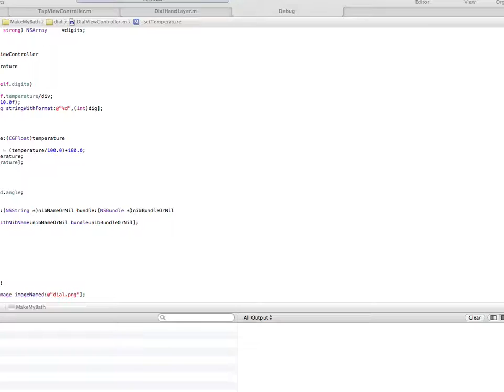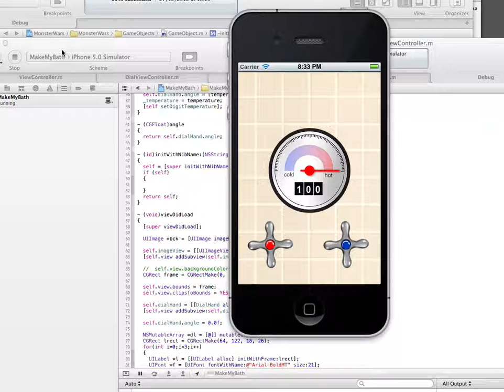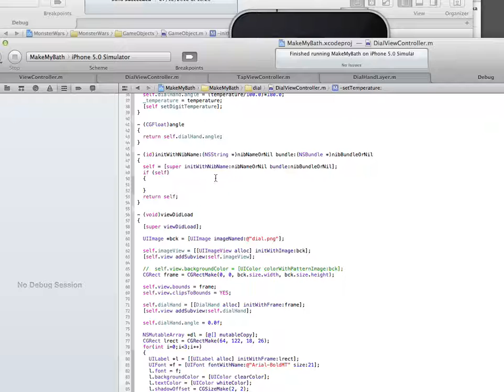Cool taps and gauge app showing core animation power!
Writing a simple example (recruitment test) with bath tub taps and temp gauge. Half way through it I decided to have some fun on saturday night, with movable taps and animated temperature gauge.
Nothing fancy - the point is to show off iOS Core animation.
Implementation of similar thing for Android would take so much more code... :-) I love Core Animation !